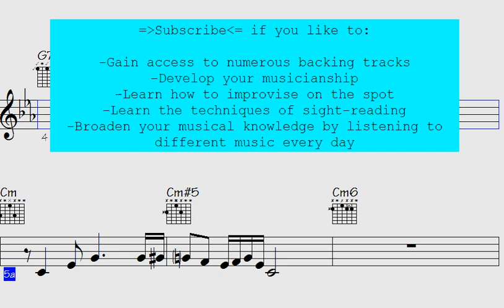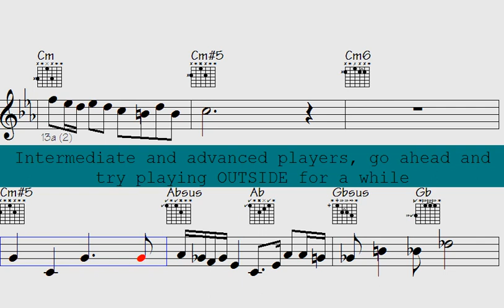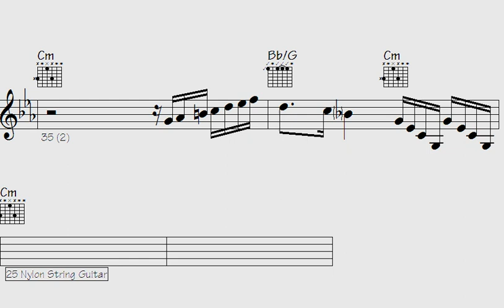🔴Staff Reveals Mind-Blowing Secrets: Insane Musical Licks in 'Moving to Montana' Will Leave You Brea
"Prepare to be awestruck as our staff unveils mind-blowing secrets in 'Moving to Montana,' a musical masterpiece that will leave you breathless. Brace yourself for insane musical licks that push the boundaries of what you thought was possible. Get ready to embark on a journey of musical exploration and witness jaw-dropping talent that will captivate your senses. Don't miss out on this incredible experience that will redefine your perception of musical brilliance. Join us as we delve into the depths of 'Moving to Montana' and uncover the mesmerizing techniques that make it an absolute masterpiece."

l2k 39-158